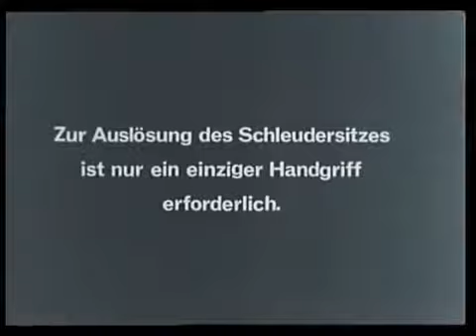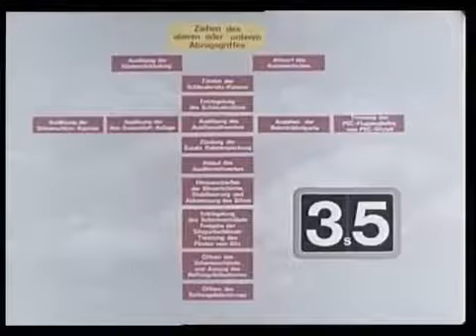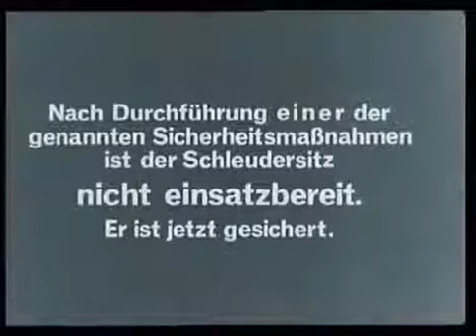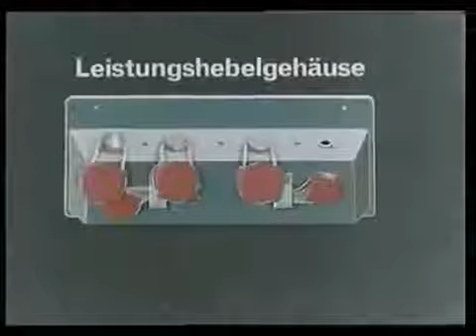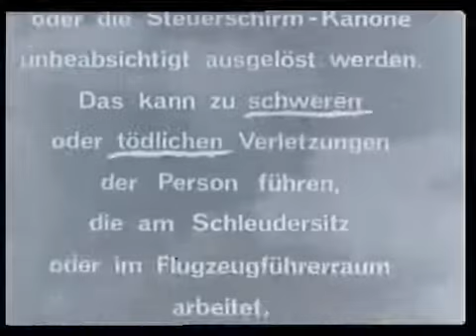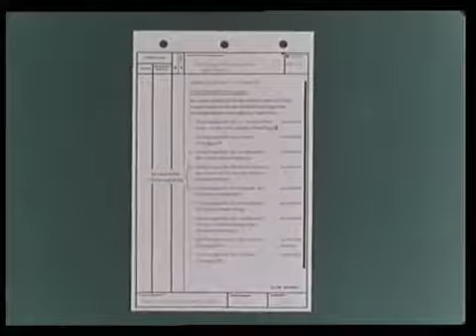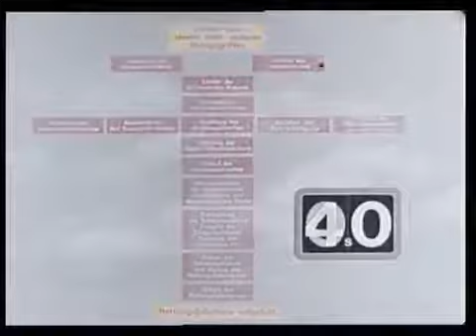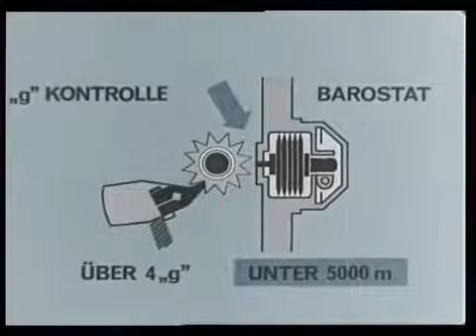Schleudersitz Martin Baker Mk. GQ-7(A), (Bundeswehrfilm)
Almost 70 years ago, a pioneering British company performed the first test of an innovation which was to transform the cockpit of the jet fighter, and has since saved the lives of thousands of pilots.

A brief video showing some of the history behind Martin-Baker and the Ejection Seat.

Film donated by the Ryan Aeronautical Company to the San Diego Air and Space Museum in the 1990s. From the archives of the San Diego Air and Space Museum

Segment from BBC The One Show.